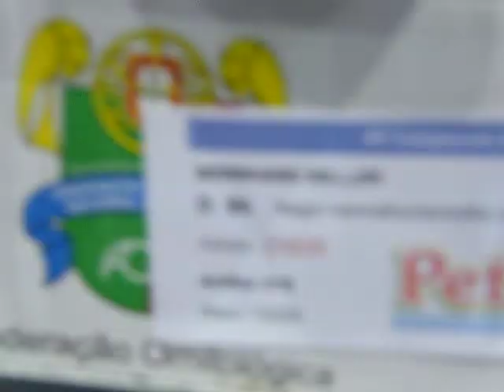Medalla de Plata Individual. Vista dorso.AVI